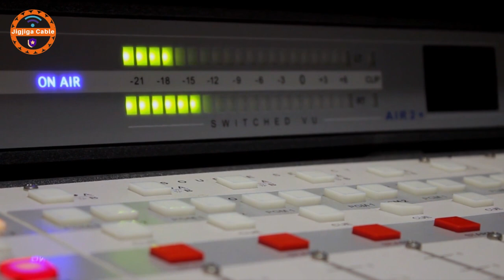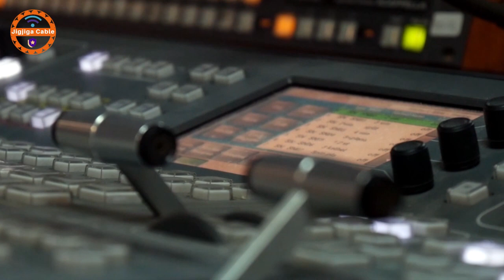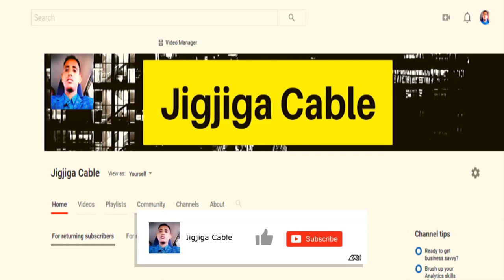Shanta (5) Waxyaabood Ee Lagu Xusuusan Doono Xukuumaddii R/W Xasan Cali Kheyre, Maxay Yihiin? Warar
This video is about Shanta (5) Waxyaabood Ee Lagu Xusuusan Doono Xukuumaddii R/W Xasan Cali Kheyre, Maxay Yihiin? Warar kale